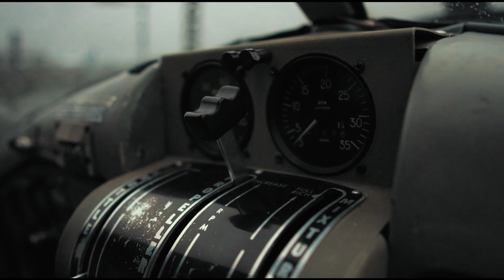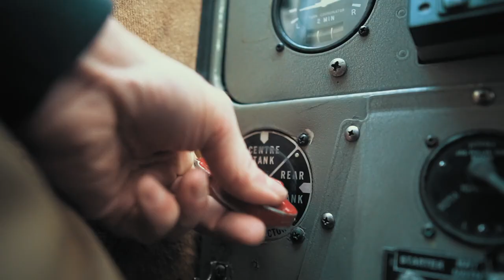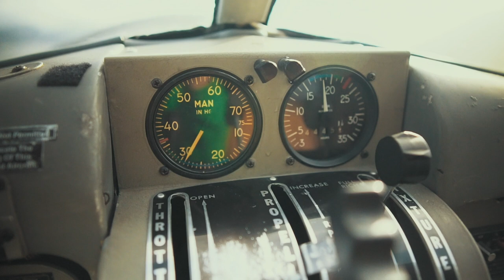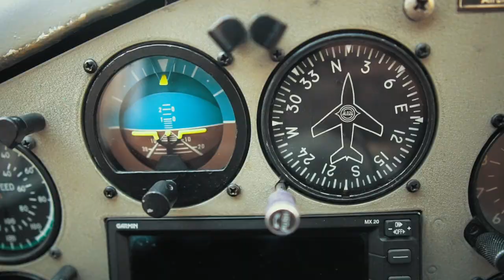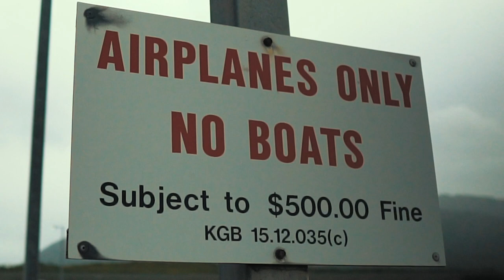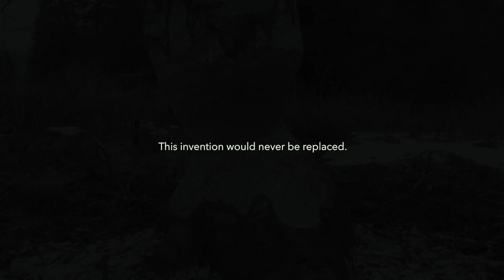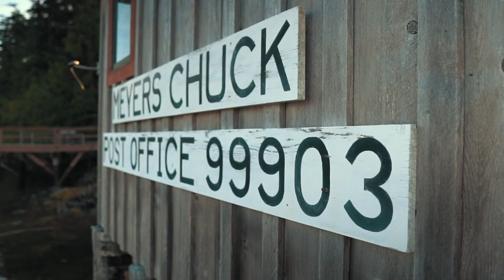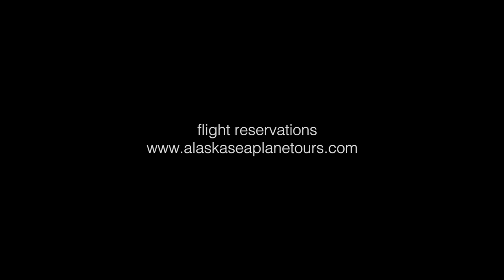Flying the Beaver in Alaska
Flying Alaska with Alaska Seaplane Tours in the Beaver!  The DeHavilland Beaver continues to pioneer the backcountry of Ketchikan, Alaska.  Seaplanes in Alaska have enabled a way of life in the most remote places on earth.  Witness the Misty Fjords from the Dhc-2 aircraft.  Flying with a master guide Ryan McCue...check out a bear!  RdM Pilot/Guide, Ltd. will take you there.